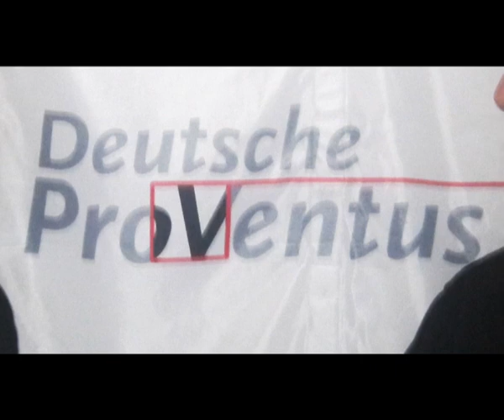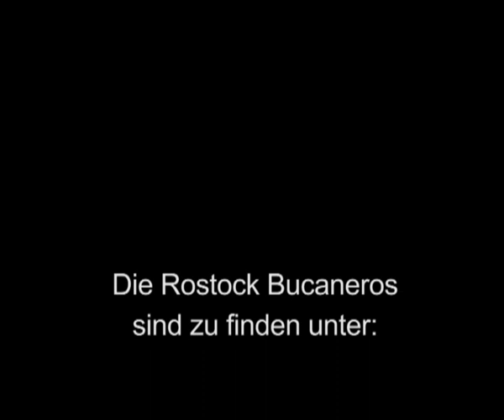BucanerosTV - Februar 2012